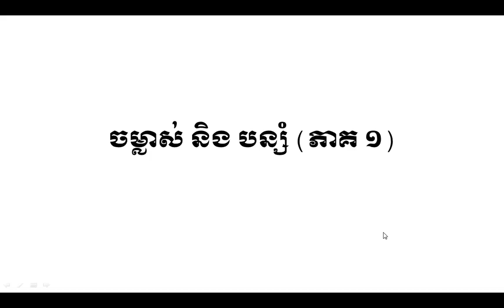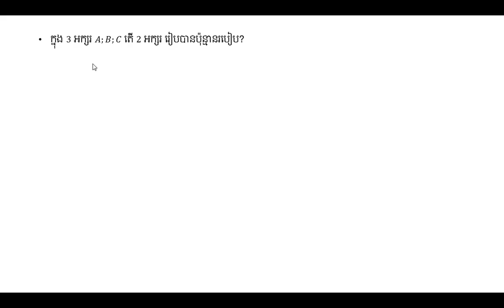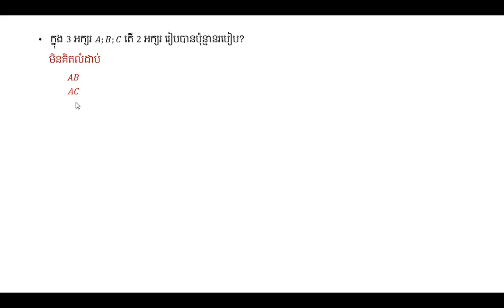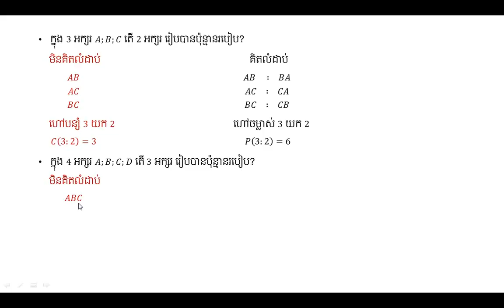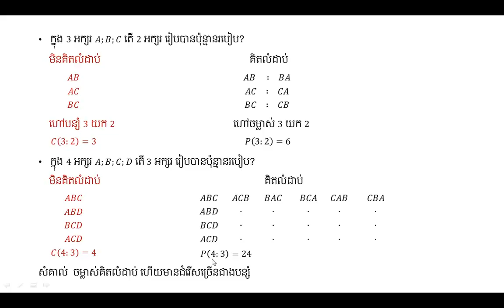Mathematics for Grade 12 Part 001